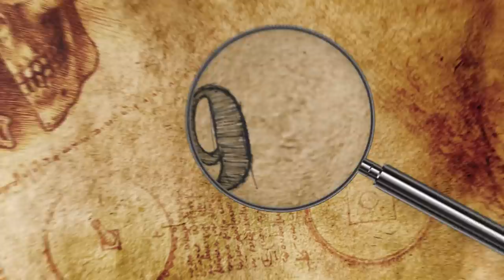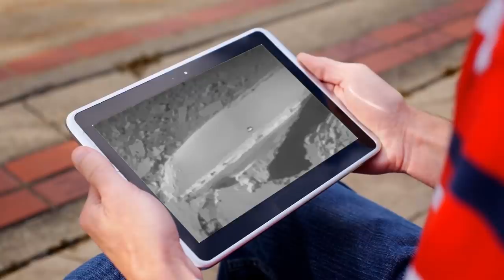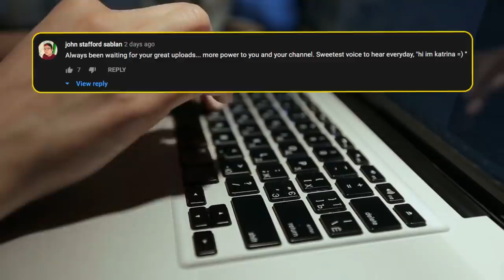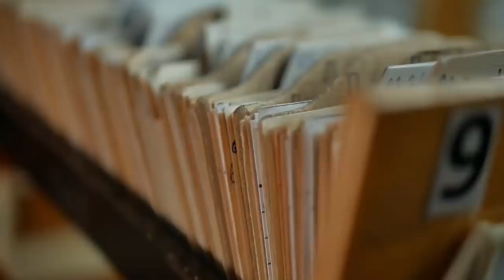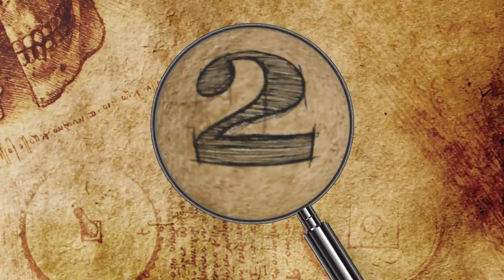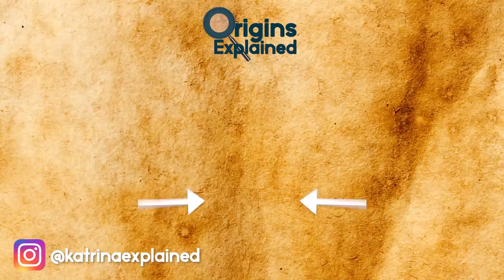10 Most Shocking Conspiracies From Antarctica!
From secret hidden bases to an entire world under the ice, here are 10 of the most shocking conspiracies from Antarctica!